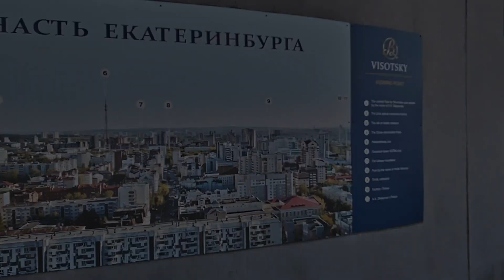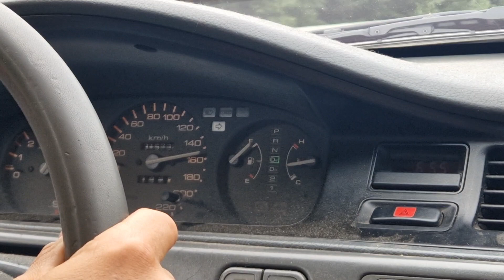Из Риги в Хабаровск на машине.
Документальный фильм переселенцев из Латвии в Хабаровск на машине. Ролик был создан чисто как воспоминание. Там нет никаких советов или рекомендаций по какой дороге лучше ехать и т.д.